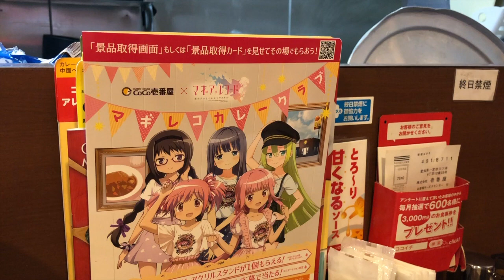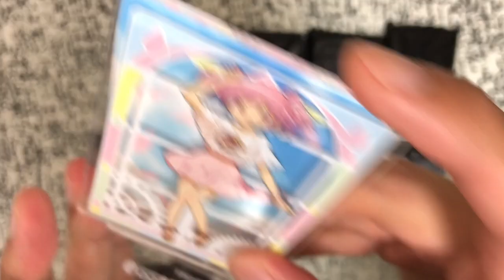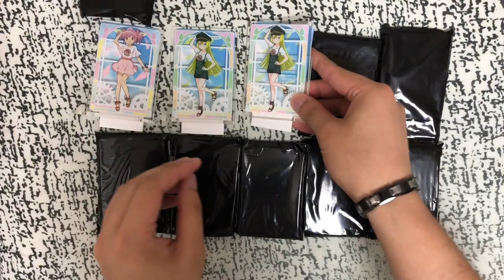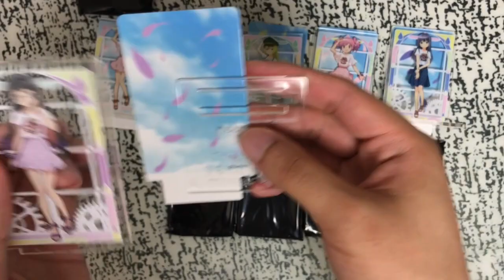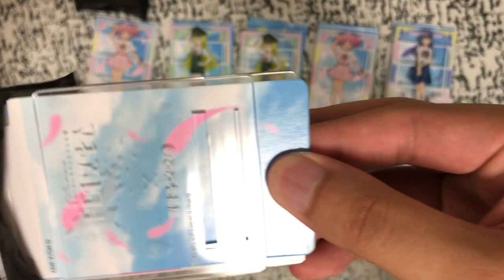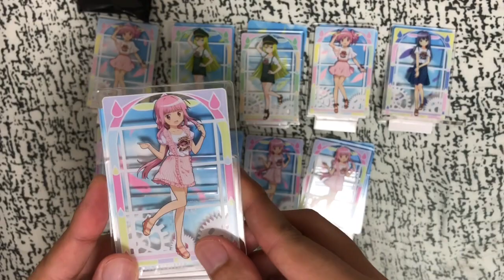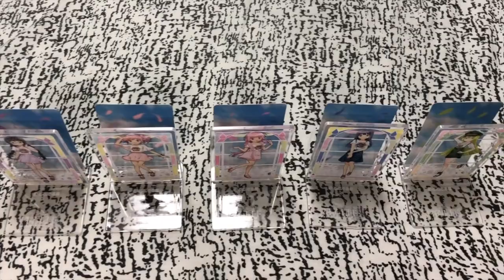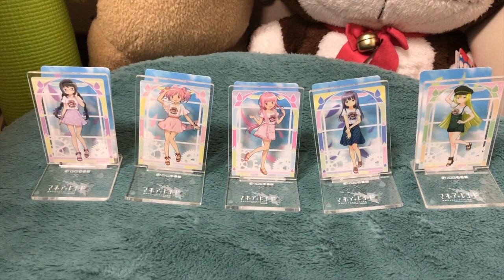【マギレコ】描き下ろしアクリルスタンド全種類コンプできるまでカレーは何食が必要？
マギアレコード 魔法少女まどかマギカ外伝検証 描き下ろしアクリルスタンドコンプできるまで何食が必要？

変身シーン Transformation Anime：
ドッペル集 Doppel Transformation：
マギア必殺技 Magia Skills：